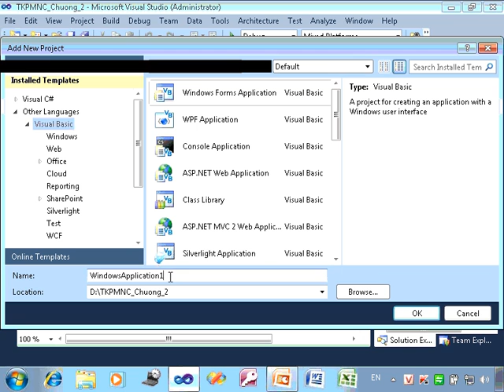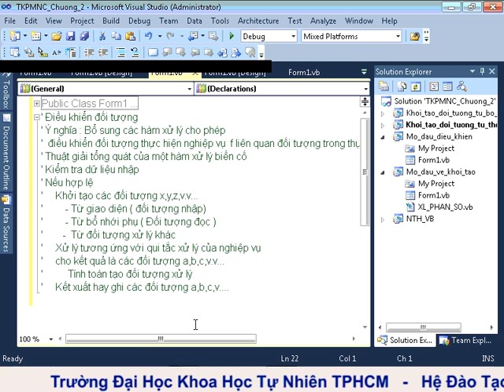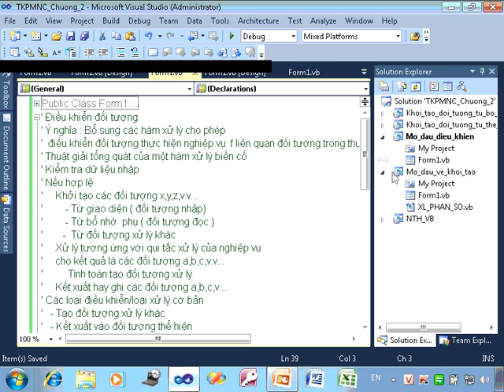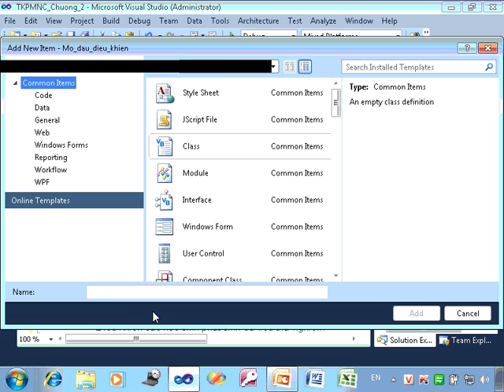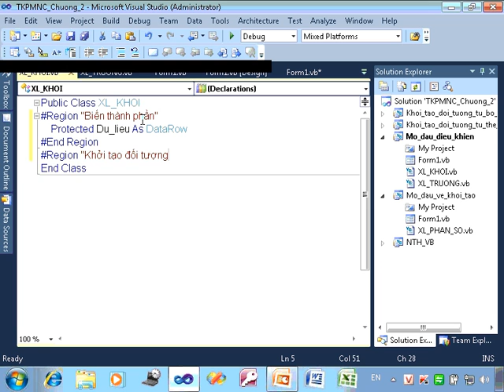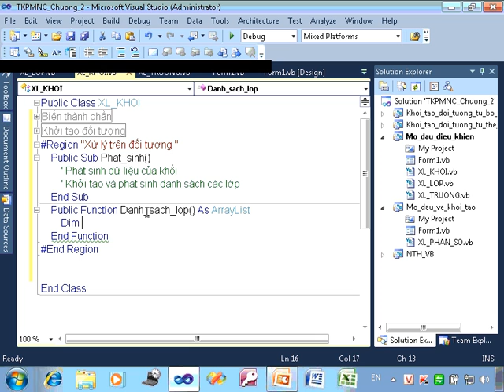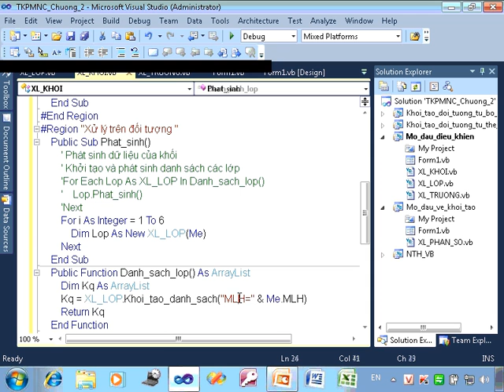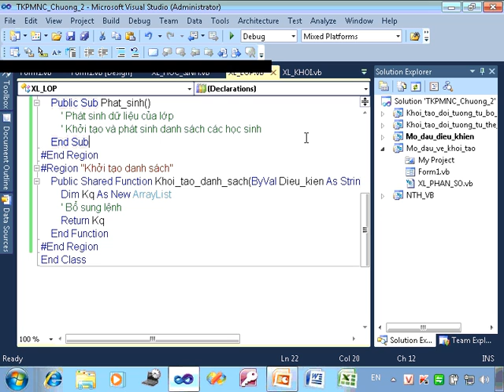Thiết kế phần mềm nâng cao (CDTN2) -Chương 2-2 Xử lý hướng đối tượng-Điều khiển